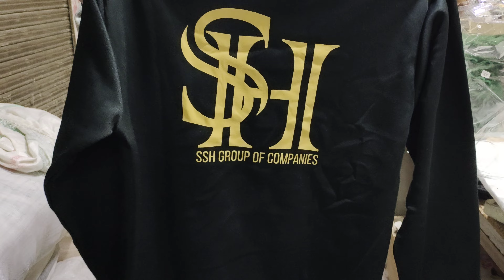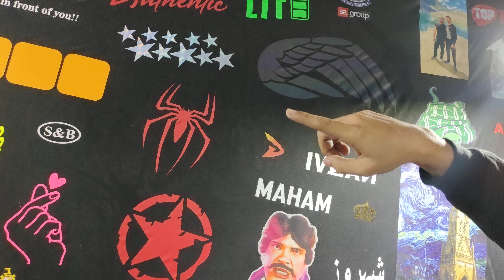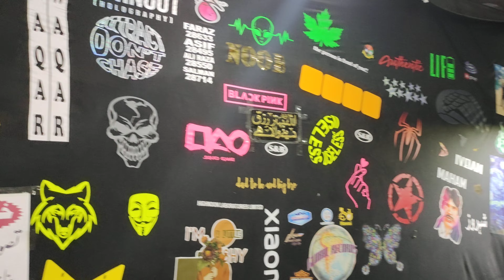How To Make a Logo | What is customized Printing| Customize Printing in Pakistan 03014480447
Rashid ali